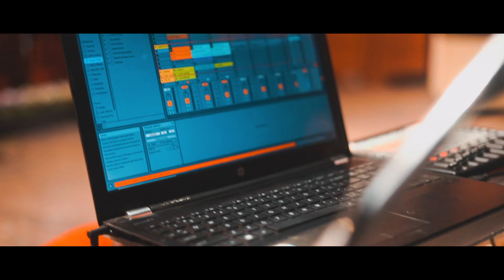Show real | Debarghya Sengupta| Dusk and Dawn